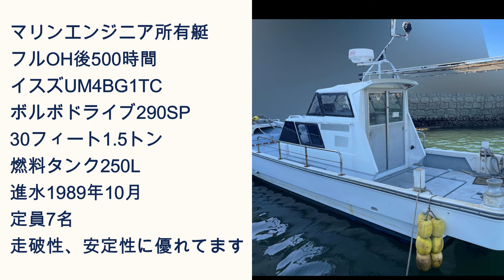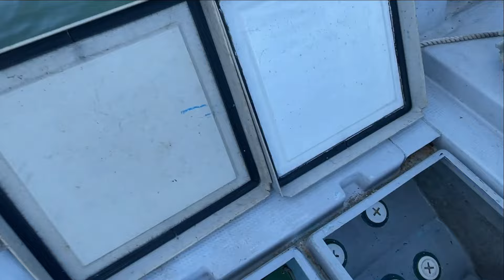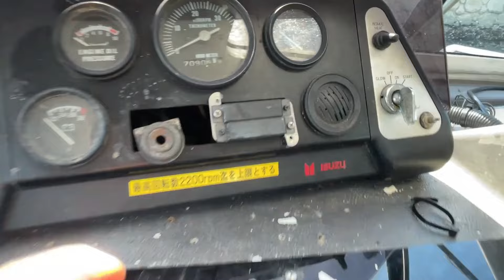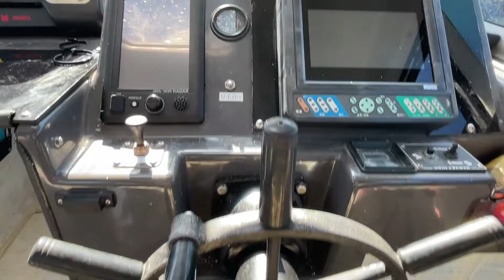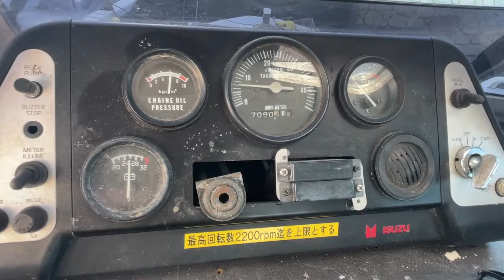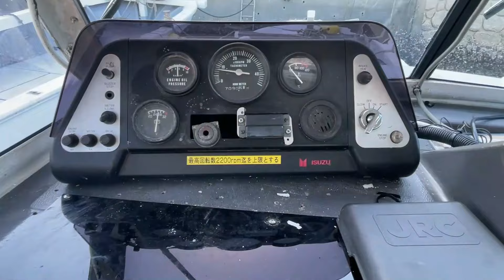ヤマハ YDX30B マリンエンジニア所有艇！エンジンはイスズ フルオーバーホール済み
ホームページにも詳しく掲載しています。

この説明欄からは過去の売却価格を検索できますのでお役立てください。
売却希望の方、購入をお考えの方は気軽にご相談ください。

ご見学は購入を前提とされる方のみご案内しています。見学ご希望の方はホームページの「ご見学お申込」ボタンからお申込みください。